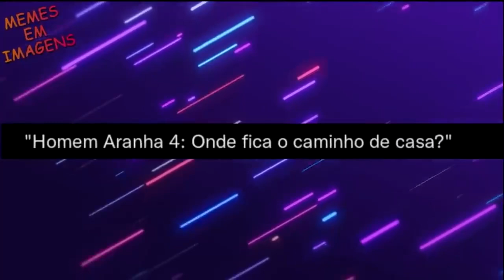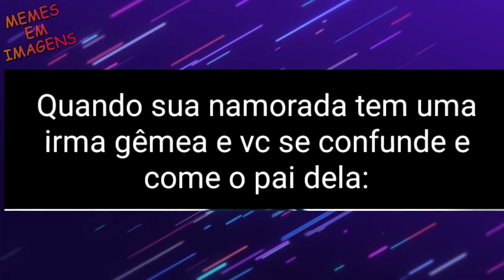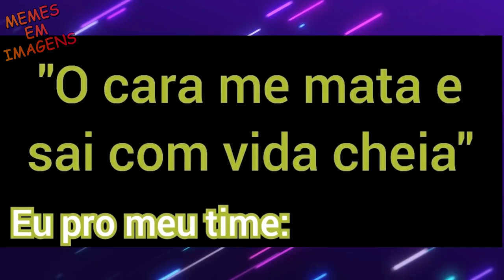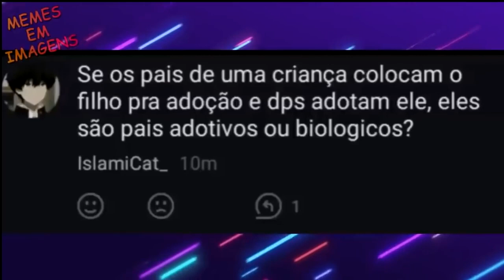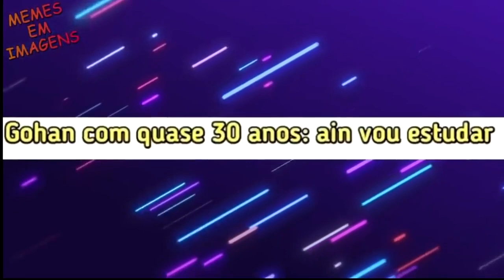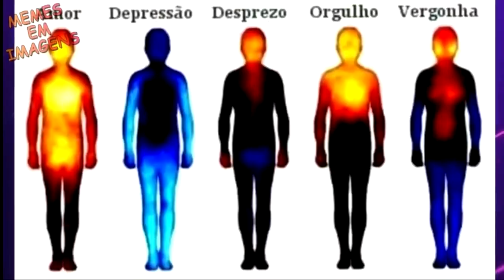HORA DE GANHAR UNS ROBUX😂